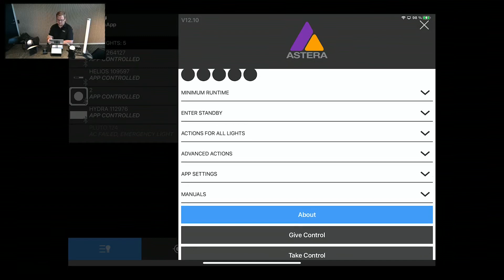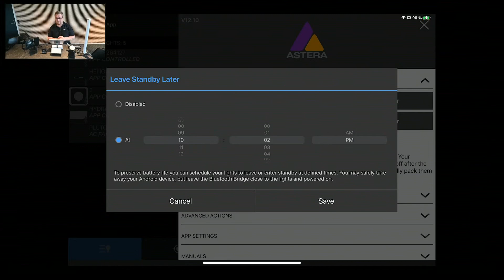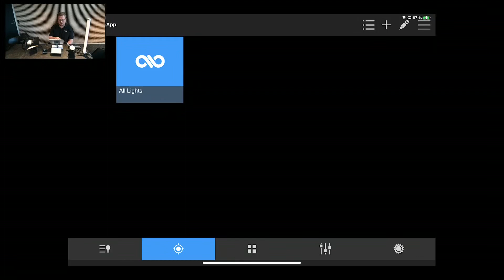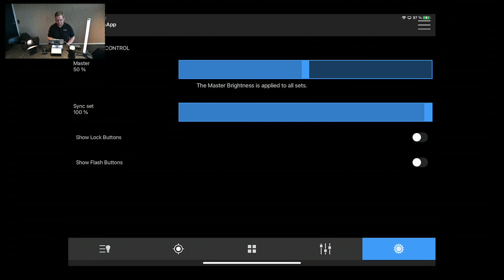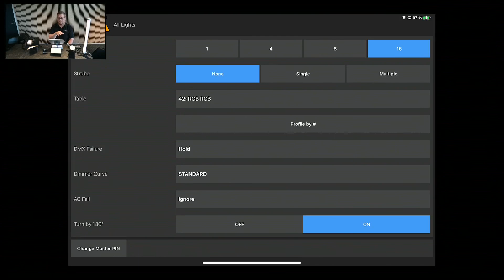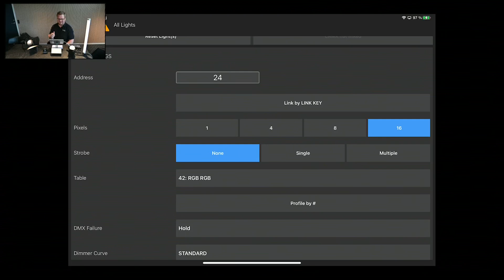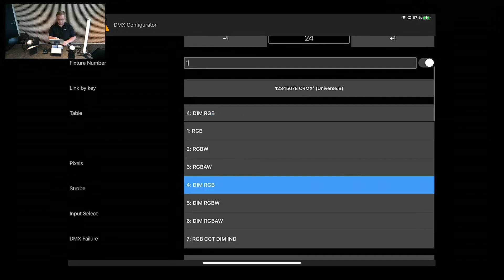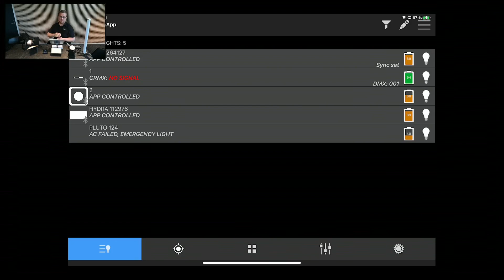Facebook LIVE AsteraApp features